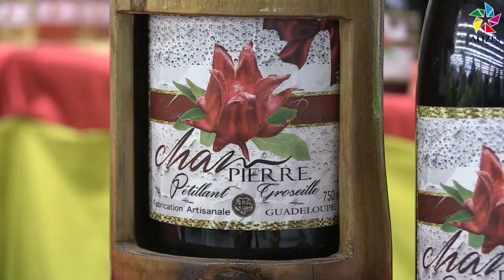Du pétillant de groseilles pays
Depuis quelques années, Sully Monpierre s’est lancé dans l’aventure de la fabrication de pétillants de groseilles locales. Une boisson fermentée à base de jus de groseille, qu’il fabrique de façon artisanale et vend tout au long de l’année. Le fabricant est aussi producteur car c’est aussi lui qui exploite les terres d’où il tire sa matière première. Une matière première qu’il n’utilise pas uniquement pour la confection de pétillants mais qu’il transforme pour une assez large gamme de produits.